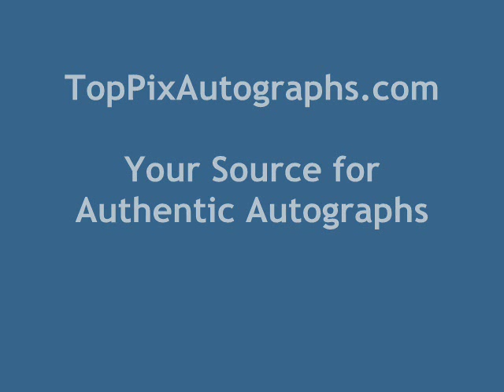Patti LaBelle - Signing Autographs at The Today Show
Patti LaBelle signed autographs at The Today Show in New York City. For authentic autographed memorabilia of Patti LaBelle and many other celebrities, check out TopPix Autographs

Link to Patti LaBelle signed photo Get the Best Deals on Authentic Autographs on our eBay Store